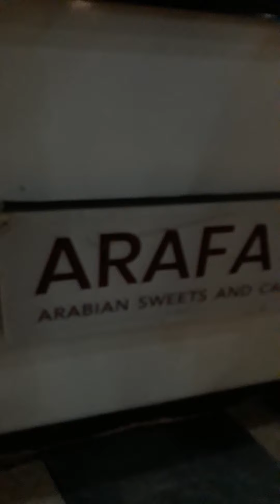Saudi Food *Nellie Recto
Saudi Food